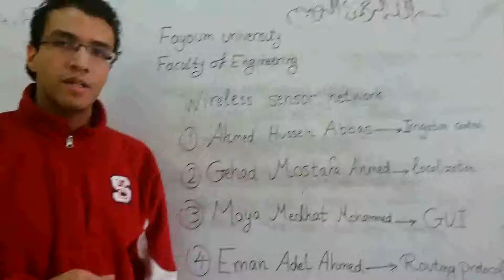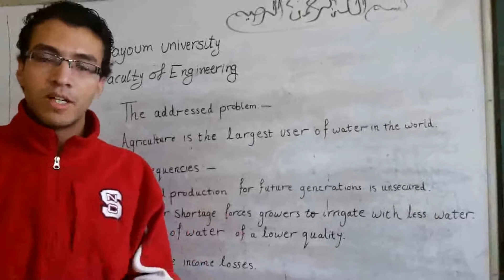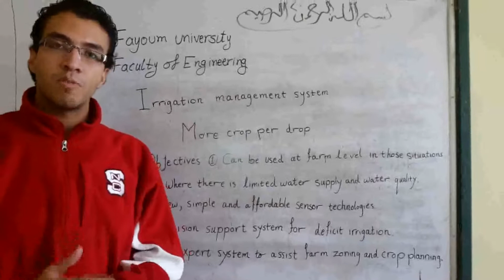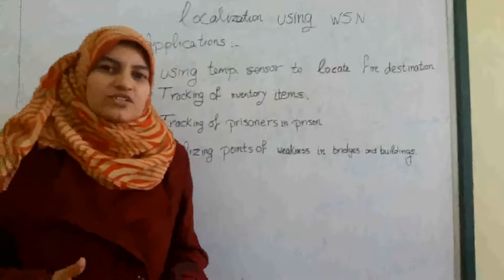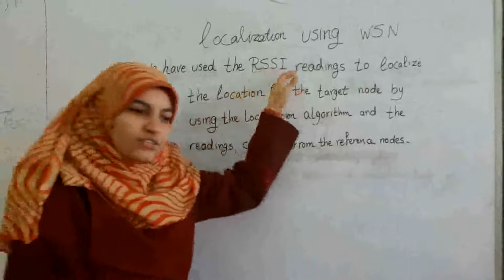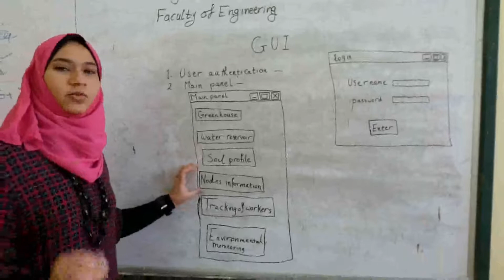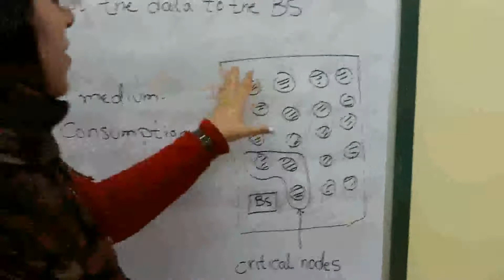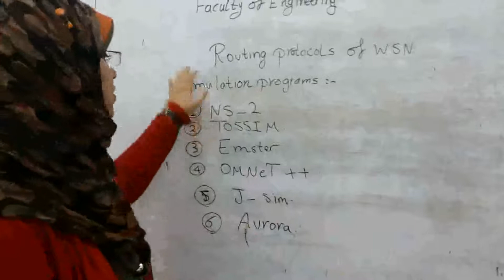WSN project MIE 2014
This video is for registration in MIE competition 2014.
Fayoum university, faculty of engineering, communications and electronics department.
Graduation project for year 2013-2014.
The project title is wireless sensor network technology.
The group members and performers are:
Gehad Mostafa Ahmed
Maya Medhat Mohammed
Eman Adel El-Behiry
respectively as in the video.
Your questions and comments are most welcomed.